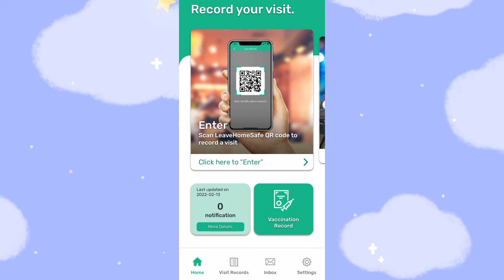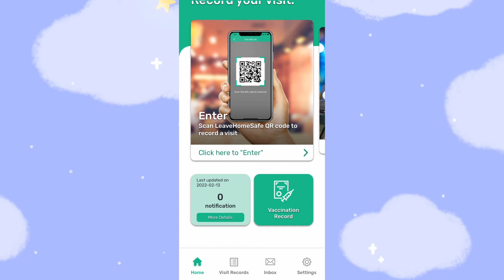Enter your vaccination record | Leave Home Safe app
Enter your vaccination record to your
Leave home safe app, para mas convenient po para
Sa atin, kung hanapin ang ating vaccination record
Buksan lang natin ang ating leave home safe app😀